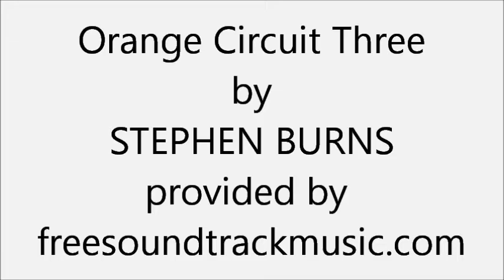Free Day At The Vet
A stop motion animation of a playmobil figure and a free day at the vet.